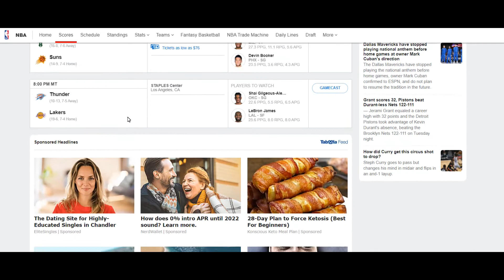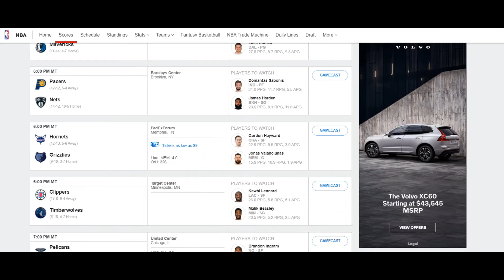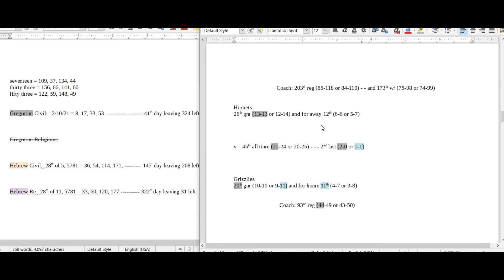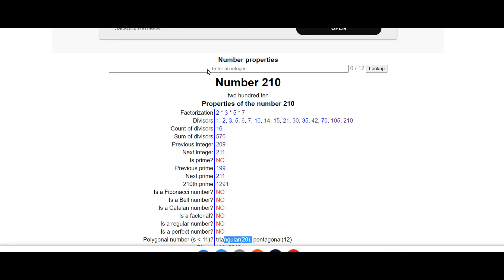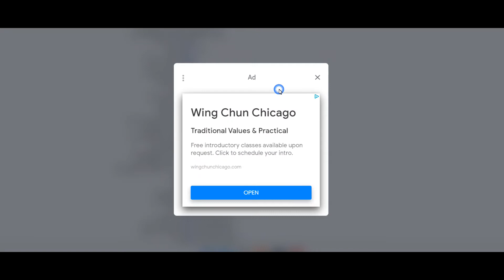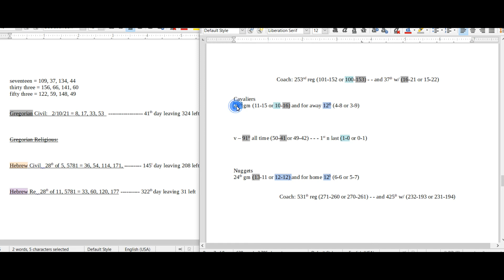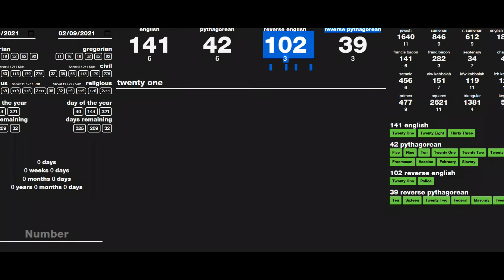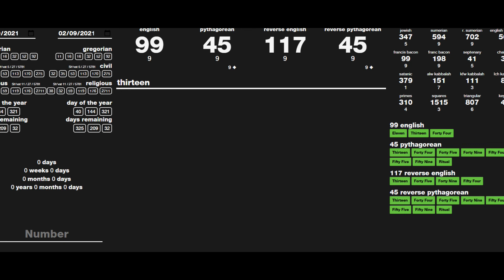Picks Preview: Every NBA Game On The Board For (9 Games) - February 10th, 2021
What Is The Most Effortless And Direct Way Of Becoming Trained In Sports Gematria?

Full Win/Loss Record Transparency, No Fence Sitting, Daily Numbers Download, And a Decode Summary For Each Pick.